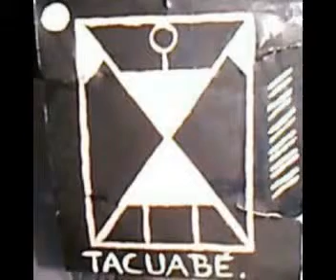2 Encuentro Afroindígena con Ciro Choñik 3 12 14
Comunicadores Charrúas
Programa Radial: Lunes de 21 a 23 horas de Uruguay